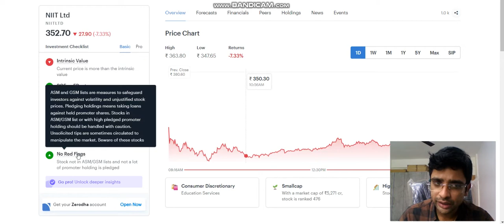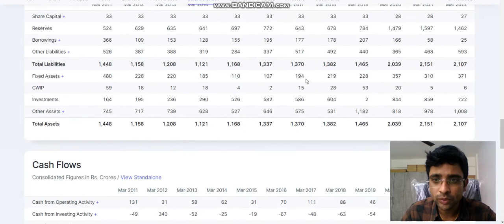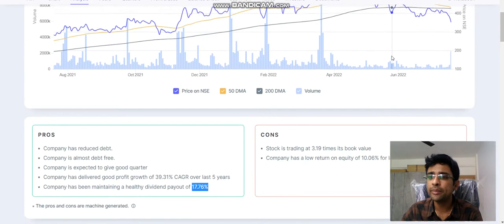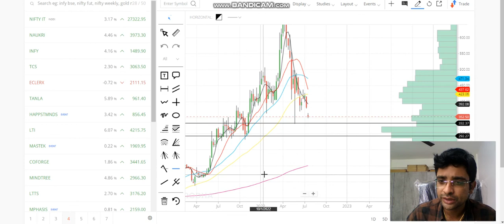Niit ltd share latest news | Death Cross Over in NIIT LTD | YE tarika munafa dega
1. MACD Chart
2. RSI Index
3. MACD Indicator
4. Intra day trader
5. Swing Trading
6. Positional Trading
7. Technical Analysis
8. Signal Line
9. Shooting star
10. Nifty Chart
11 Rising Wedge
12. Future and options
13. Put-call ratio
14. option chain analysis
15. call writer
16. put writer
17. call holder
18. put holder
19. call option
20. put option
21. Futures
22. Options
23. Nifty BEES
24. 50 days EMA
25. 50 days SMA
25. 200 days EMA
26. 200 days SMA
27. bullish
29. Nifty falls
30. Nifty
31. Nifty bank
32. Moving Average
33. Exponential moving average
34. Weekly review
35. Fear of missing out
36. FOMO
37. Margin par interest
38. New Pledge Margin System
39. What to do about Yes Bank
40.  LIC IPO